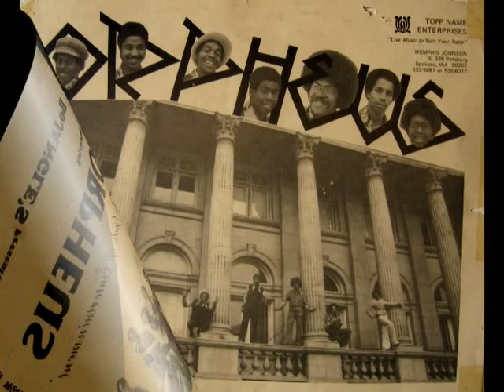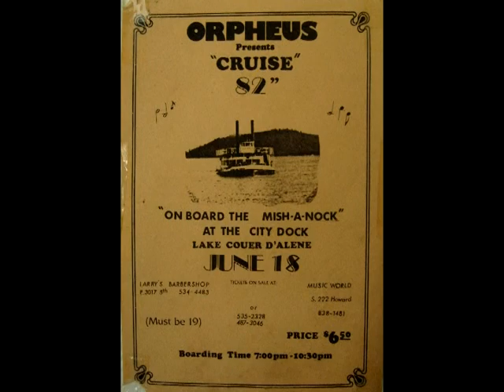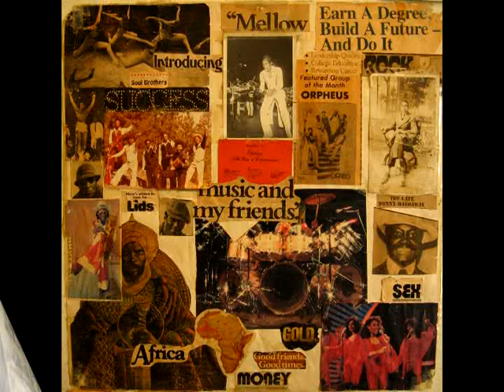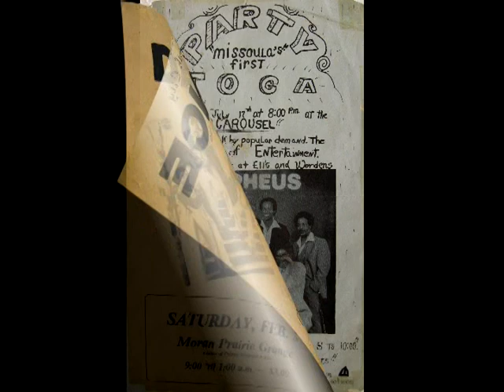I Know that I Love You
By ORPHEUS..uploaded by David A. Anderson..Photo work by Robert Stone